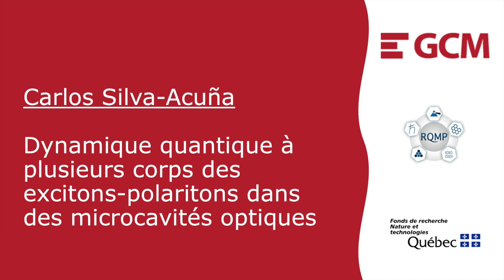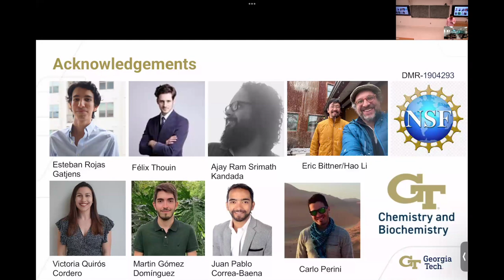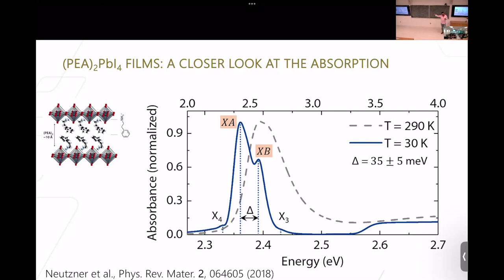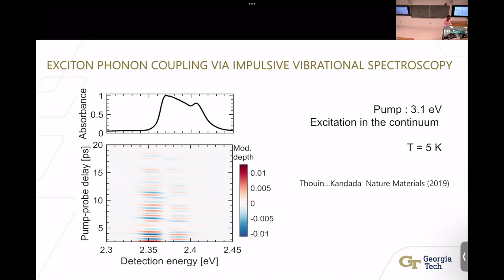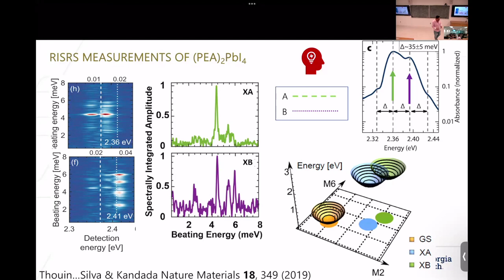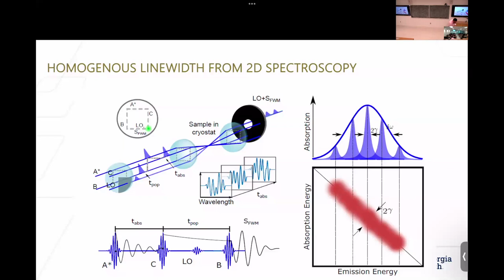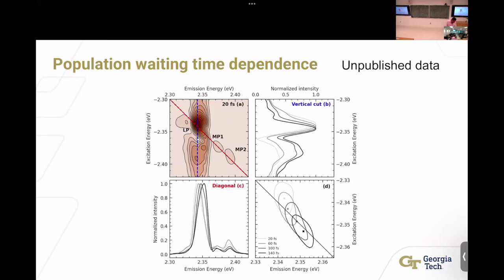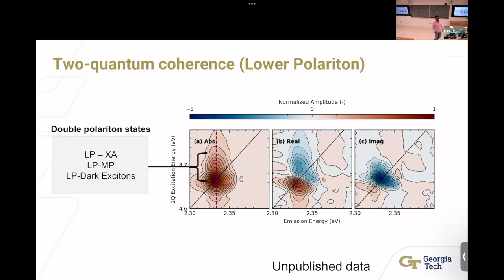Dynamique quantique à plusieurs corps des excitons-polaritons dans des microcavités optiques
Dynamique quantique à plusieurs corps des excitons-polaritons dans des microcavités optiques est le séminaire de Carlos Silva-Acuña (professeur à l'Université de Montréal), donné le 29 janvier 2024.